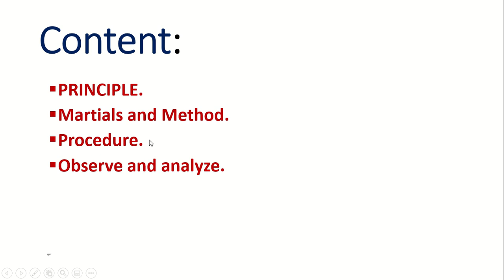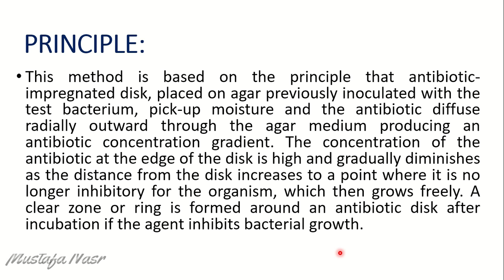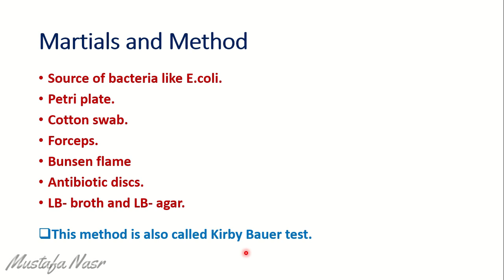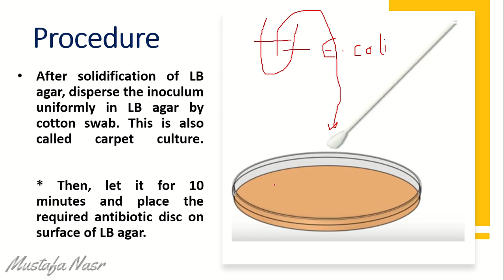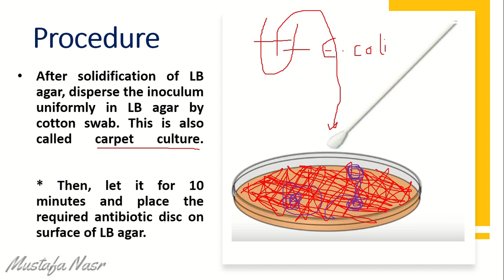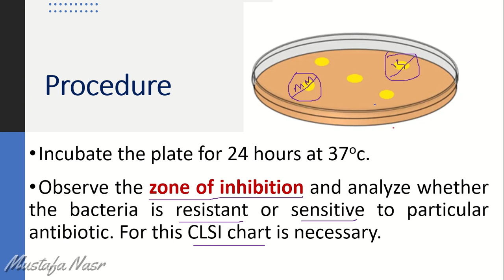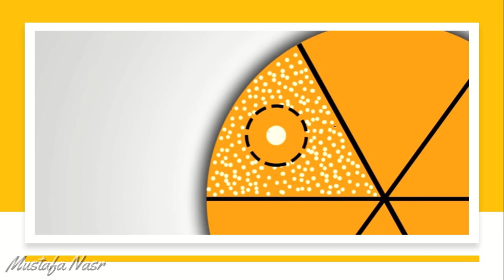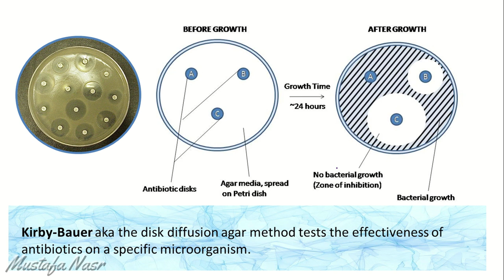Disk Diffusion Methods (Kirby Bauer test)